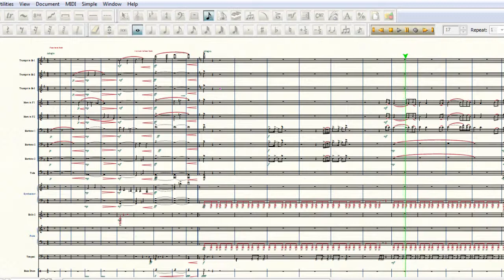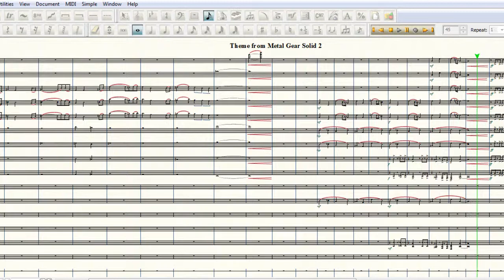Metal Gear Solid 2 Theme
Ask questions and chat with me live while I write music!
I wrote this arrangement more than a year and a half ago. The percussion is terrible. This would never be played live, but it would certainly be shared on youtube =)